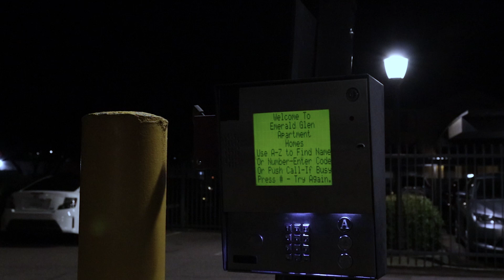Divertissement - Drama Short Film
A Cardigan Production

I hope you all enjoy my very first short film! I had such a fun time making this and I cannot wait to make more for all of you to see. Big thank you to everyone who was apart of this project, they will all be listed and linked below so you can check them out as well! But I want to give a huge thanks to Ugly Nate for making music and allowing me to use his for this film, he'll be listed below. And give the short film an honest review or rating on Letterboxd at the link below as well